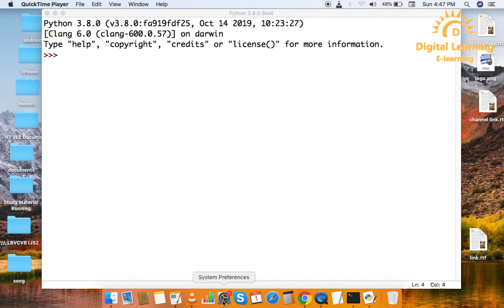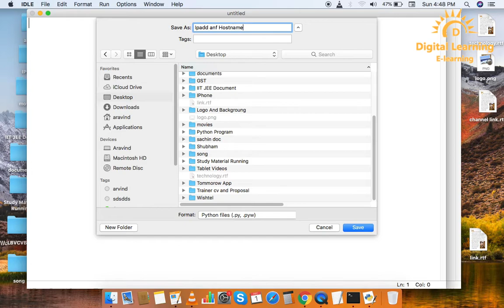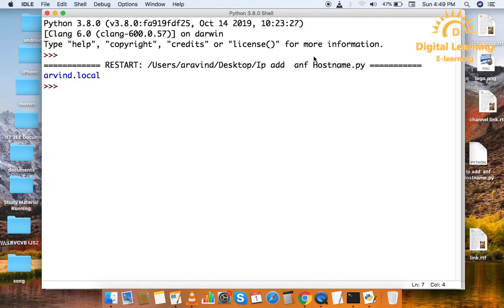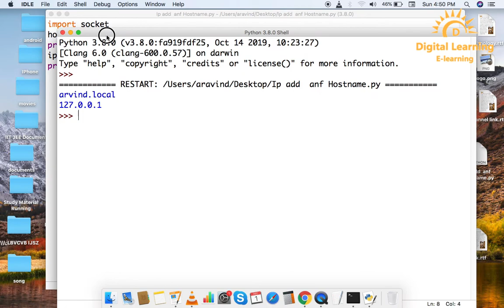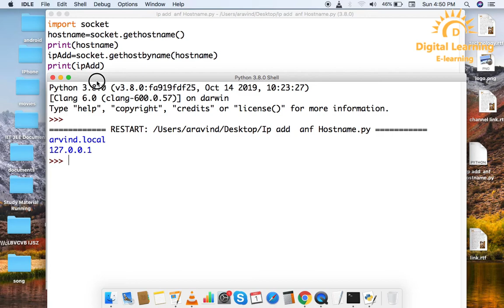103 Python IP Address and Host Name | Online Training Download app from below link